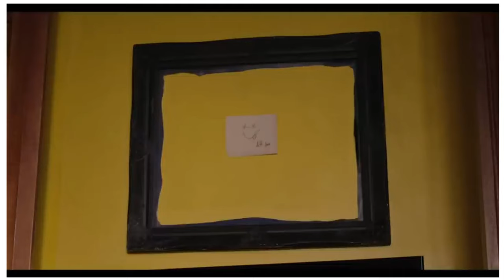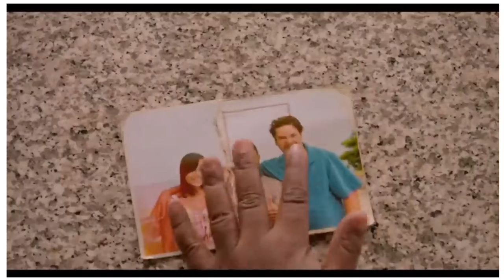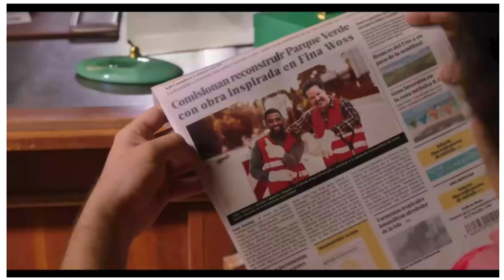Fausto Mata Frank Perozo y Pio la distingancia en Malos Padre Pelicula completa 2023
Malos Padre pelicula Dominicana en español 2023